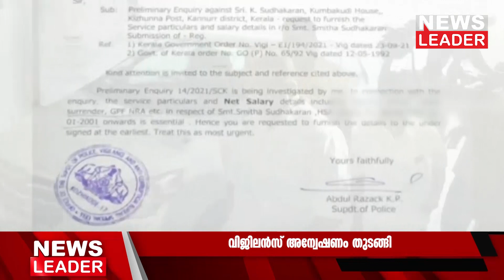സുധാകരനെ വിടാതെ കേസുകള്‍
കെപിസിസി പ്രസിഡന്റ് കെ സുധാകരന്റെ ഭാര്യയുടെ സ്വത്തു വിവരങ്ങള്‍ മാത്രമല്ല സുധാകരന്റെ വരുമാനവും അക്കൗണ്ടുകളും സ്വത്തും പരിശോധിക്കുമെന്ന് വിജിലന്‍സ് അറിയിച്ചു. കാടാച്ചിറ സ്‌കൂള്‍ ഏറ്റെടുക്കാന്‍ നടത്തിയ പണപ്പിരിവുമായി ബന്ധപ്പെട്ട് 2021 ല്‍ ലഭിച്ച പരാതി അനുസരിച്ചാണ് അന്വേഷണം